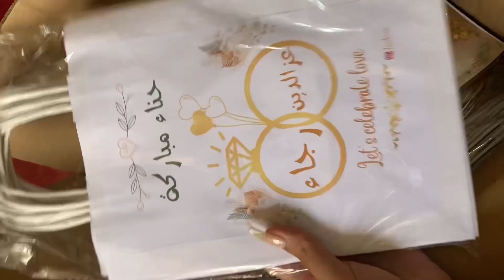شاركت معاكم حمام العروسة 👰🏻‍♀️ ديالي بتقاليد مغربية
باش يوصلكم الجديد و شكراا حبيباتي 😍😍